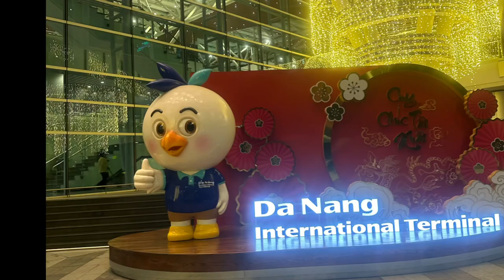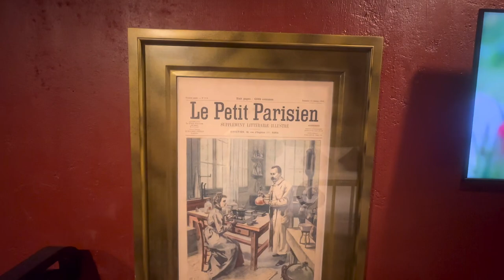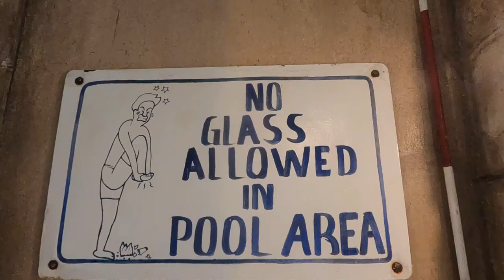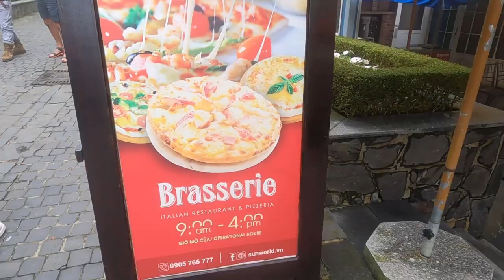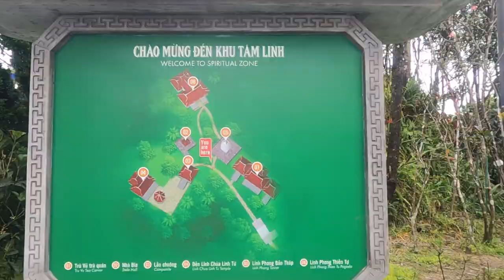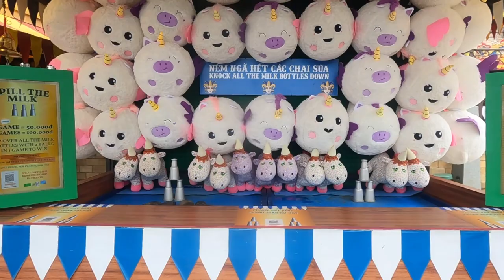เที่ยวบานาฮิลล์ เมืองฝรั่งเศส นอนโรงแรมเมอร์เคียว|Danang Vietnam 🇻🇳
ทริปนี้ นอนบนบานาฮิลล์ หมู่บ้านฝรั่งเศส 3วัน 2 คืน สนุกมากมีกิจกรรมให้ทำเยอะเที่ยวทั้งวันก็ไม่ทั่ว สวยและโรแมนติกมาก